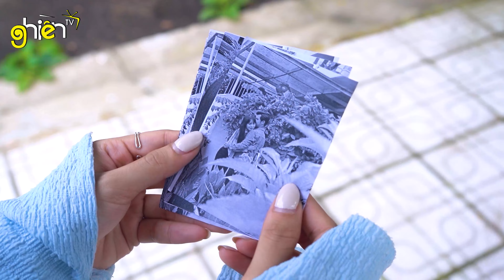CHỒNG TRĂNG HOA BỊ VỢ BẮT GẶP VÀ CÁI KẾT | GHIỀN TV